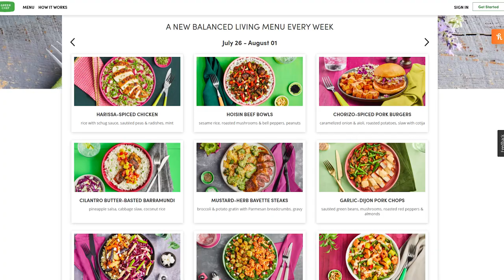Irish People Try Irish Fast Food (Supermac's)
Irish people try Irish fast food, trying Supermac's! MERCH MADNESS

Irish Fast Food! That's right, we're trying a taste of home today trying Supermac's, the popular Irish fast food chain! We got ourselves a selection of succulent staples from Supermac's for our TRYers! Let's see what they thought!

US Address:
TRY Channel
APW 4119337
5 South Main Street
Englishtown
USA

UK Address:
TRY Channel
APW 4119337
AddressPal
The Beacon
Mosquito Way
Hatfield
AL10 9WN